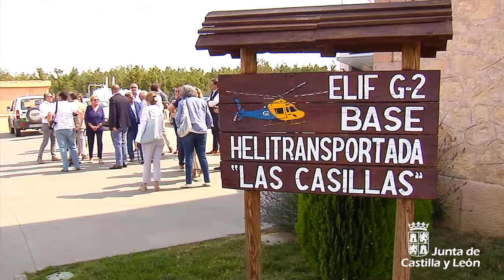El presidente de la Junta anuncia medidas para dar estabilidad al empleo de extinción de incendios